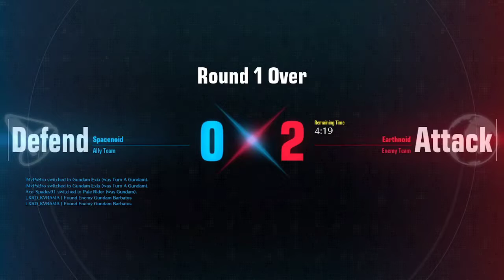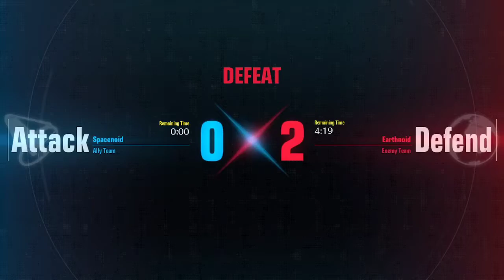Gundam Evolution CLOSED BETA MP pt6